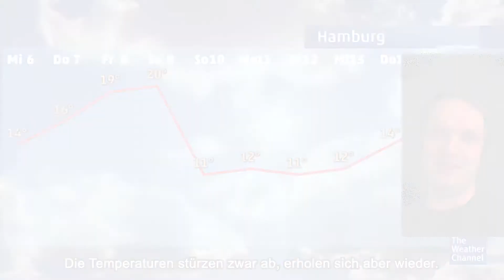Erst 30 Grad, dann Blitzeis: Eisheilige bringen ungewöhnliche Unwetter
Spanien erlebt gerade die erste Hitzewelle des Jahres mit Temperaturen von über 30 Grad. Von dieser heißen Luft bekommt auch Deutschland etwas ab. Das Wetter nimmt kurzfristig Kurs auf Sommer. Einige Landesteile erleben diese Woche die ersten schwülen Tage. Doch nach der Hitze kommen Blitze, Schnee und Glatteis.